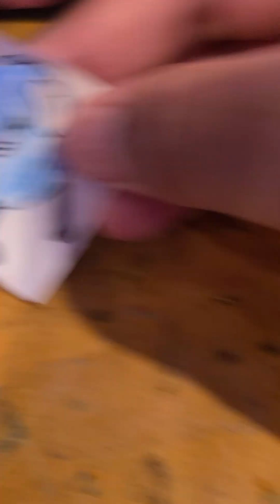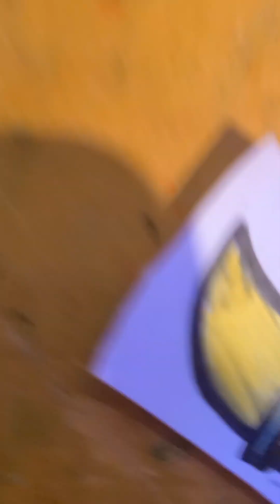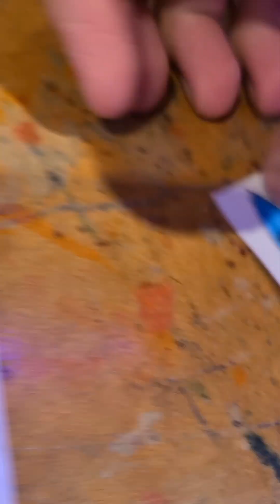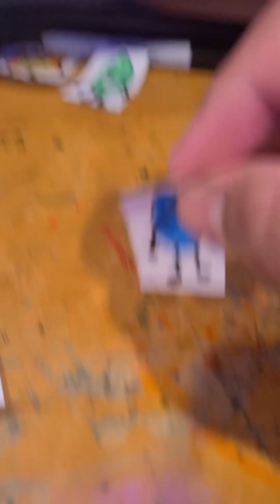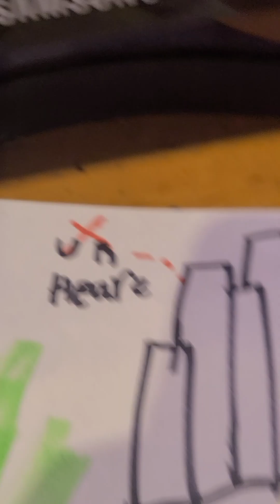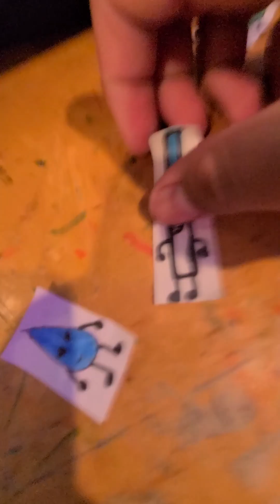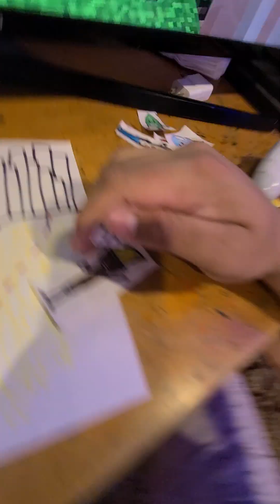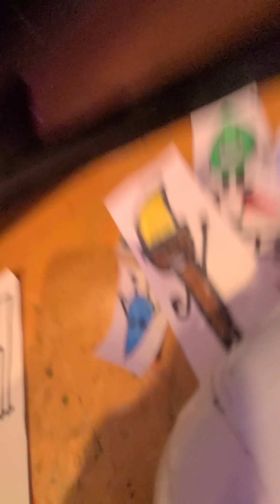BFDI Segments: Follow The Rainbow Part 1!